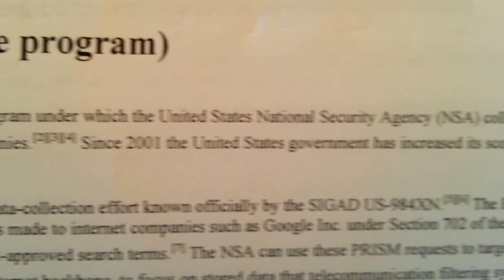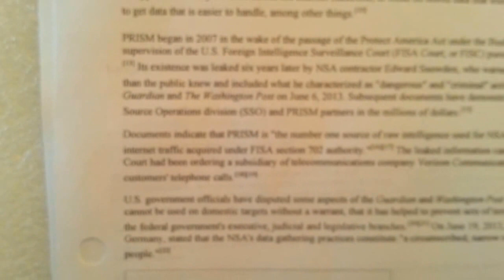Warrantless Spying FBI DCS Carnivore and NSA PRISM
The Constitution of the United States of America (the agreement between "We the People" and the "U.S. Government") is the highest Law of the Land strictly prohibits warrantless search and seizures; Ref:
The 4th Amendment is VERY clear and written in non-"Legalese":
"The right of the people to be secure in their persons,
houses, papers, and effects, against unreasonable searches and
seizures, shall not be violated; and no Warrants shall issue but
upon probable cause, supported by Oath or affirmation, and
particularly describing the place to be searched, and the persons
or things to be seized."